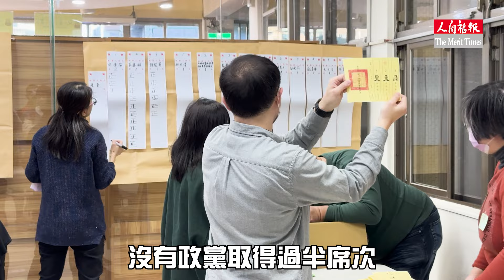2024總統大選｜破除8年魔咒！民進黨繼續執政 國會三黨不過半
中華民國總統副總統暨立法委員選舉，今天進行投票，結果出爐，民進黨賴清德、蕭美琴以40%得票率，成為中華民國第16任總統副總統。立院部分，民眾黨取得8席不分區立委席次，民進黨與國民黨都未跨過57席過半門檻，確定下屆國會將不會有任何政黨席次過半。